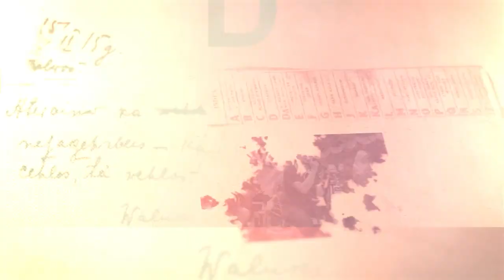WALISONGO COVER TOPENG IRENG MANGGALA RIMBA (Cipt. Kang Sarno )